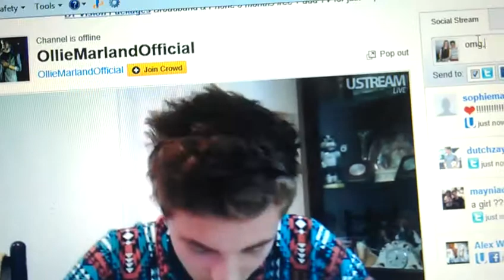Ollie's ustream 17th August, Part Four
Bad quality, sorryy